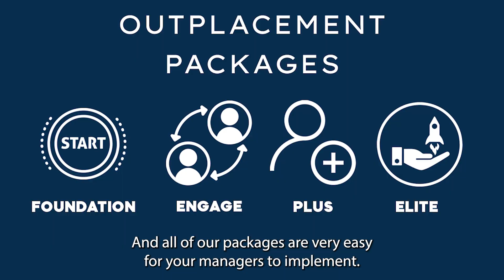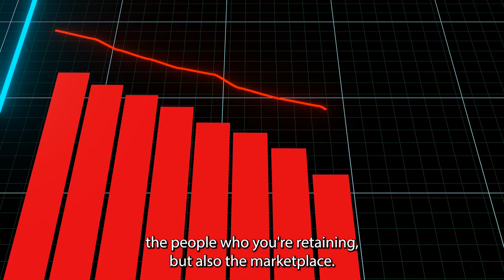Job Search Solutions to Support the Employees you Have to Lay Off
Let's Talk about helping the people you need to lay off

If you're about to lay off employees, or have recently laid off some employees, I'm sure you're dealing with a flood of hard feelings. Makes sense because they used to work with you.

While considering options to help them get a new job, you may also be worried about the costs for using an outplacement service.

Not to mention you likely have increased stress inside the company now that there are fewer people to get the work done.

We have different outplacement packages depending on the level of the employee. Higher level employees may get a more robust outplacement package than a junior level employee. Job Search Jump Start is an inexpensive way to help the displaced employees. It is self-paced
so that they can do it easily on their own, as quickly as they want to do it.
We also have interactive options with group trainings for the job seekers, as well as personalized one-on-one job search coaching, and more.
All of our packages are easy for managers to implement so that you have one less thing to worry about as you're are letting go of employees. That way you can get back to the other important work that you need to do today.

To get started, simply:
2. Decide which outplacement packages make sense for your company.
3. Smoothly start the process for the displaced employees as well as enabling your retained employees to thrive.

Without outplacement services, you aren't helping the displaced employees with finding their next job. This puts your company and leaders in bad light with former employees and in the market.
Your retained employees are going to be concerned about their jobs too, so show them that you still care enough to help the displaced employees. Also that you are doing what you can to help them to continue to thrive while working with you. Job seekers who don't have coaching take longer to find a job, which poses several challenges, such as impact on your unemployment insurance.
Not to mention that when a manager needs to lay off employees, it is very uncomfortable and awkward conversation. So, enable your managers to offer something that will help those who are laid off to find a job.
When outplacement services are available for laid off employees, it helps to improve your company reputation internally as well as in the marketplace.
Even after they've been laid off, if you offer outplacement services, the retained managers and employees know that the company is doing what they can to help in challenging times.
Which can reduce stress for the retained employees and leaders.
Positive and kind thing to do for the displaced employees... set them up for more success with their job search and next steps in their career.
And then enabling your retained employees and leaders to thrive at your company will help you all in this next chapter at your company.
Let's get you answers for how our outplacement services can help you.

Click on the Let's Talk button below and we'll assess your current lay off situation. We look forward to talking to you soon.

As a leader you are worried about recruiting and retention because the right people will help your organization reach the important goals. At Moving Forward Solutions, we offer group training, one-on-one coaching, and online courses so that you can become the leader that everyone wants to work for!

Let's talk about how we can help you become the leader that everyone wants to work